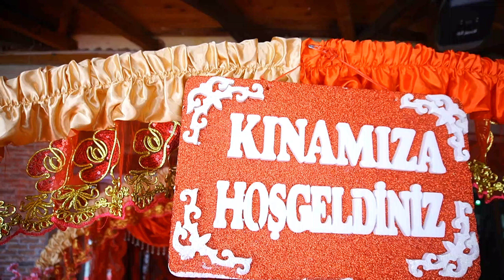NERMAN & SEBATIN KINA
WEDING